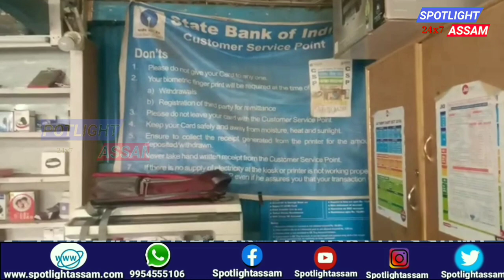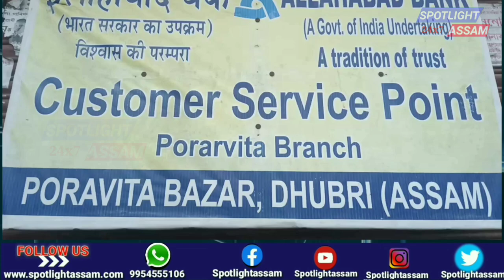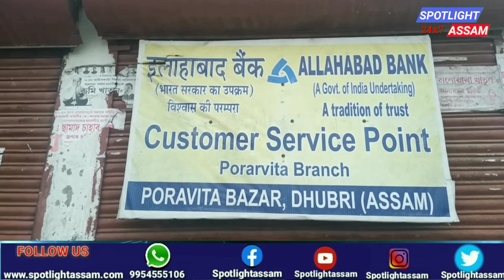Corruption -CSP-Poravita-SBI-Alhabad Bank-Assam Gramin Vikash Bank